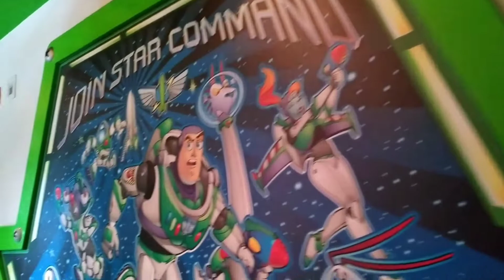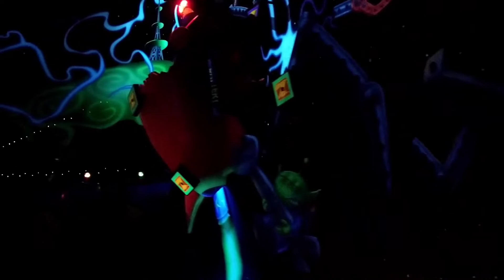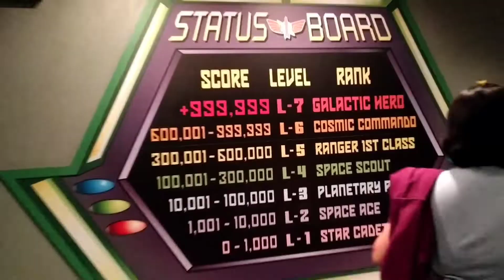20190912 Buzz Lightyear Astro Blaster @ Disneyland Los Angeles